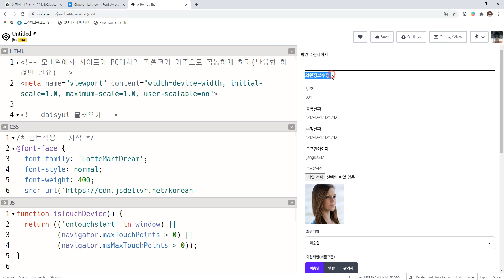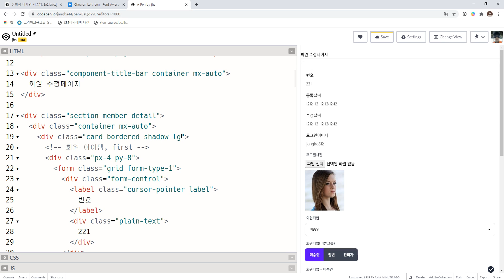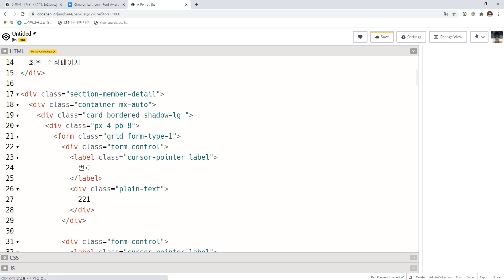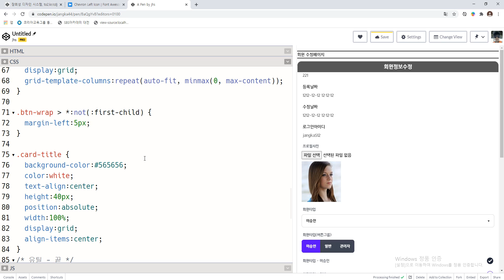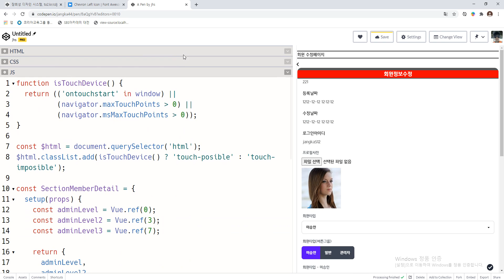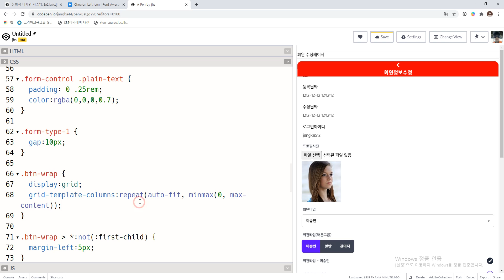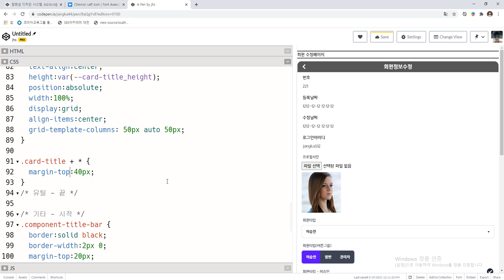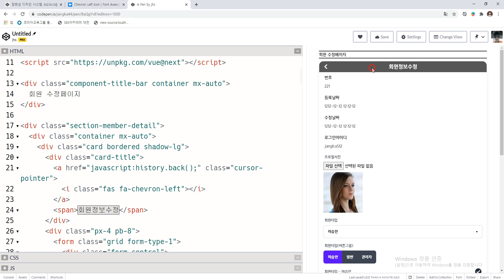21 03 19, cdj, 코딩 디자인시스템, 20강, 카드 타이틀 추가